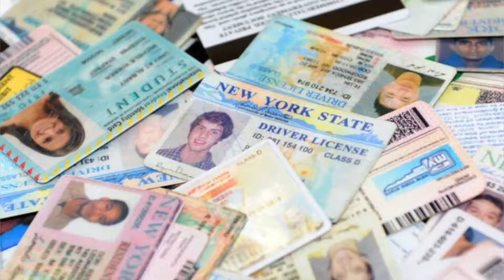New Construction vs. Resale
Patrick Kim REALTOR
CalDRE #02009150
Guarantee Real Estate
CalDRE #00859360
Facebook & Instagram (iPatricKim)

Fresno, Clovis, Madera, Fowler CALIFORNIA